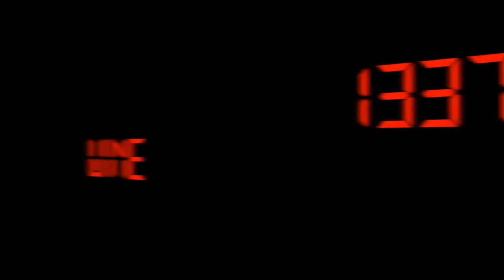Canto Cantele - Episode #280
Canto Cantele - Episode #280 from 1337 Wine TV. Like this? Watch the latest episode of 1337 Wine TV on Blip!

Author: Mark V. Fusco San Antonio, TX In this episode of 1337 Wine TV, Mark reviews four wines from the Cantele Winery in Puglia (Apulia) Italy. These were kindly donated by my friend, Dr. Jeremy Parzen, in Austin. I review 4 wines here. First is the 2011 Chardonnay. Not a grape that comes to mind when thinking Italian wine, especially in Southern Italy. The next two are Negroamaros with one being the Salice Salentino Riserva (2010 and 2009 respectively - although the video says otherwise for the Riserva). The last wine is the 2010 Primitivo.